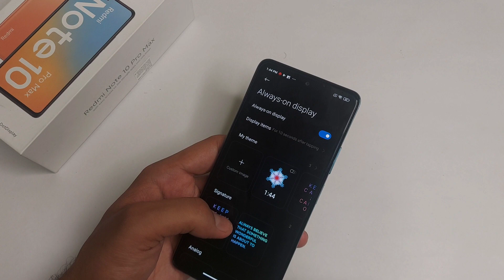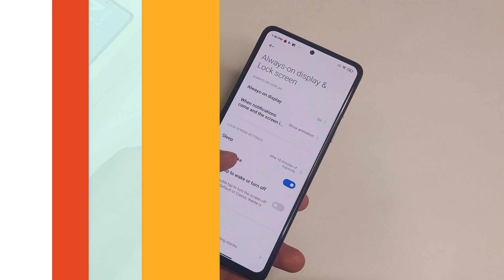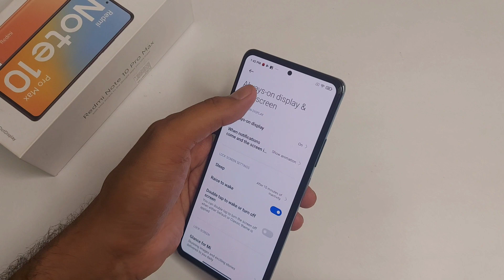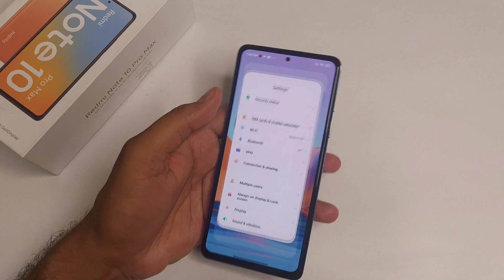Redmi Note 10 pro/Max (Always On display) Problem Solved| Make AOD Parament On Redmi Note 10,Pro,max